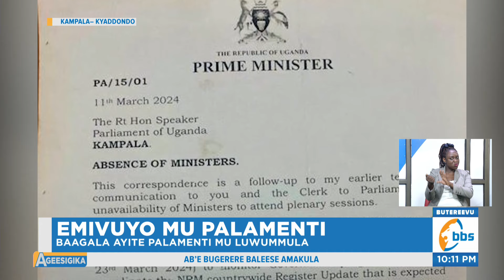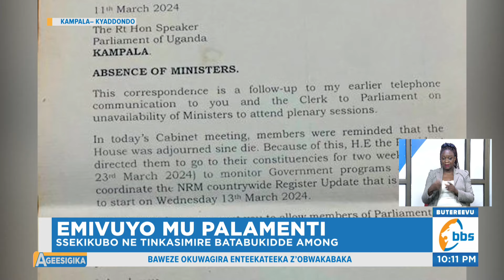Ssekikubo ne Tinkasimire Batabukidde Among, Baagala Ayite Palamenti mu Luwummula